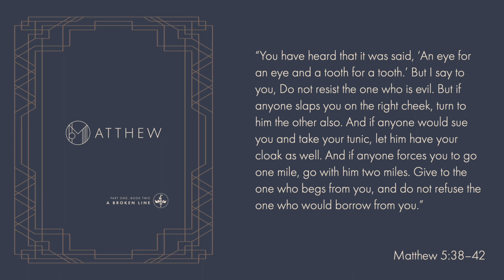Matthew Devotional - November 22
Matthew 5:38-42. Retaliation.